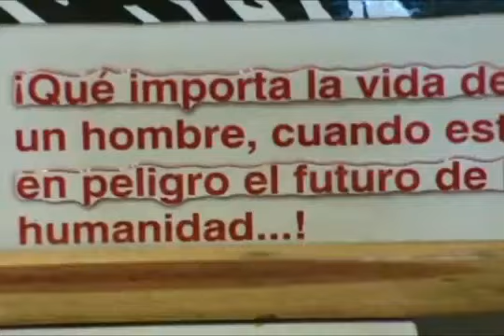La Tuta: Mensaje íntegro de Los Caballeros Templarios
Circula en la red video difundido por Los Caballeros Templarios, donde habla uno de sus fundadores, Servando Gómez Martínez "La Tuta".